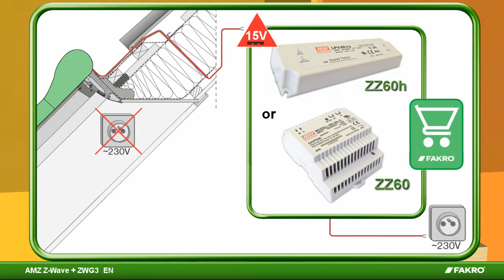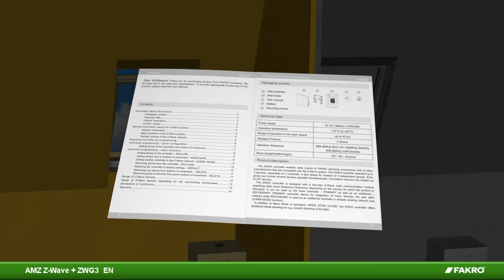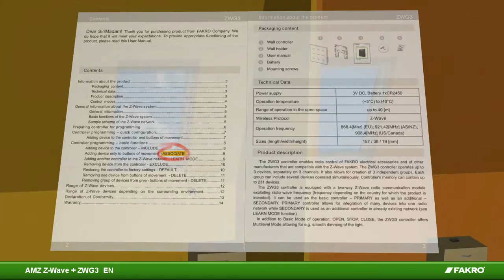AMZ Z Wave+ZWG3